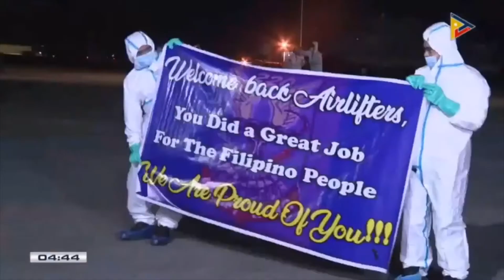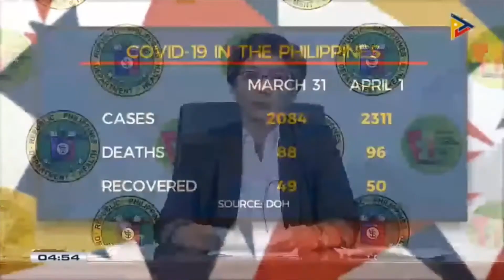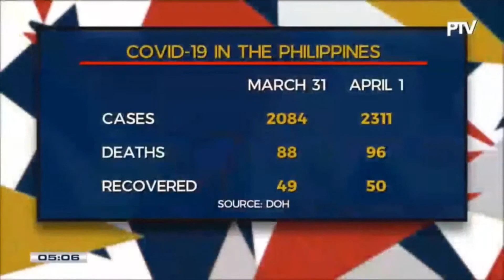Coronavirus (COVID-19) DOH Status Updates | 1st April 2020 | Replay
Coronavirus or COVID-19 Protect yourself and others from getting sick,
Coronavirus or COVID-19 explained: Everything you should know,
How to cope with stress during 2019 -nCoV outbreak,
Practice food safety,
Stay healthy while traveling,
Coronavirus disease (COVID-19) Advice for the public